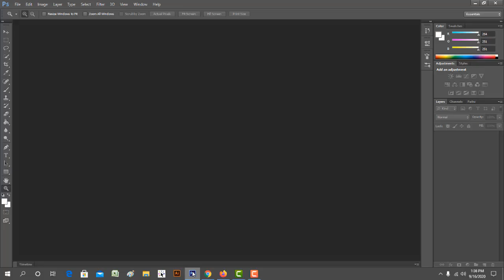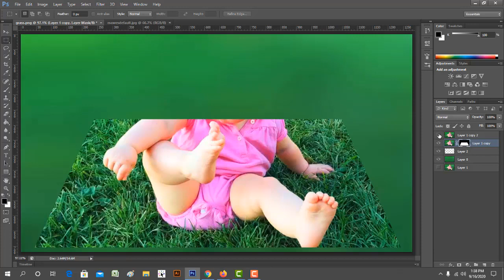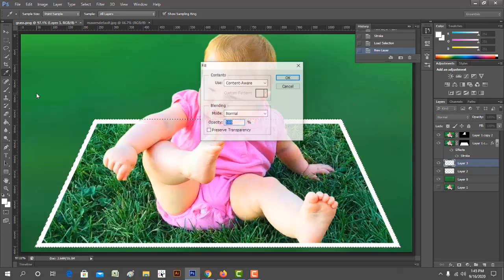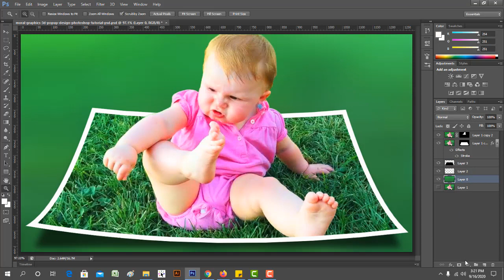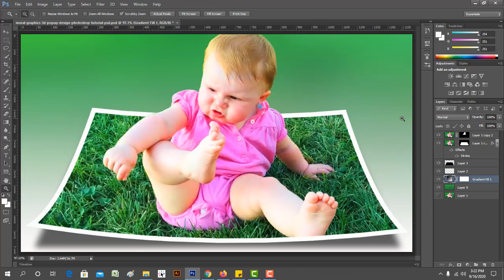Photoshop Tutorial | How to Make a 3D, Pop-Out Photo Effect in Photoshop | Design by Moral Graphics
Photoshop Tutorial | How to Create a 3D, Pop-Out Photo Effect in Photoshop | How to Make 3d Pop Out Photo Effect in Photoshop | Photoshop Tutorial by Moral Graphics.

. Music ♪♫ .